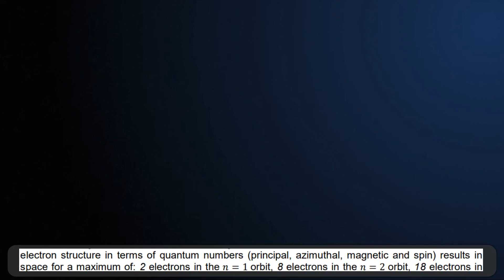Study on Matter Waves and Orbital Quantum Numbers